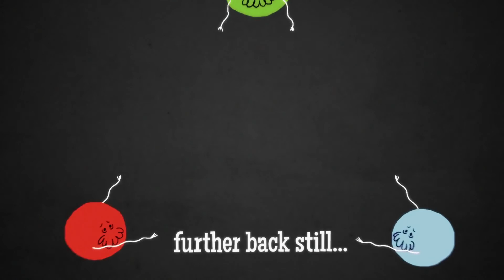The beginning of the universe, for beginners Tom Whyntie